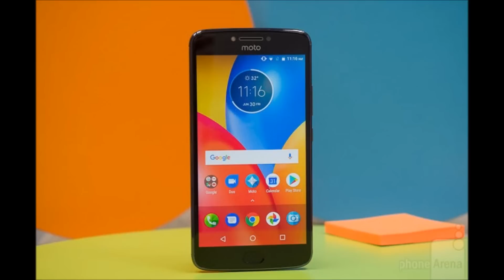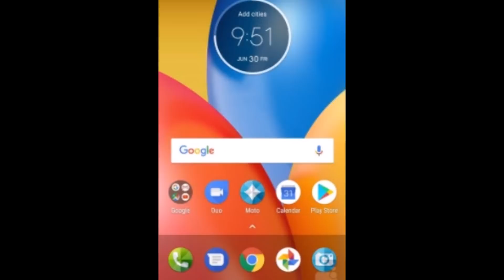Motorola Moto E4 Plus Review